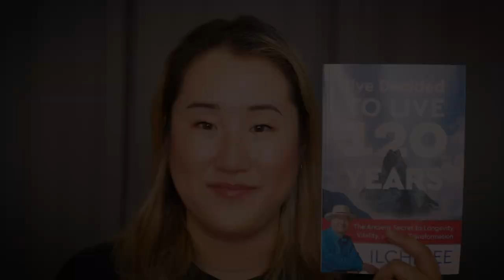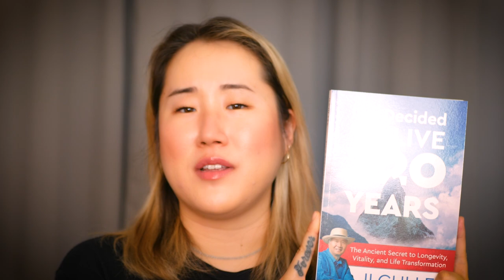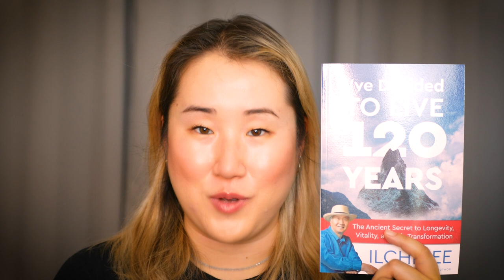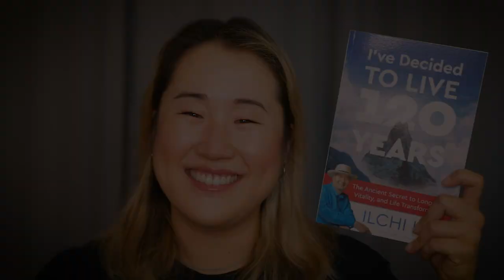Humans Living to 120 Years? Longevity Book by Ilchi Lee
Did you know that human bodies are biologically designed to live up to 120 years? When you think about living to 120 years, does that seem like an exciting idea to you or burdensome? (I was sooo shocked when I first heard about this...😅😅😅)

The "I've Decided to Live 120 Years Book" by Ilchi Lee talks about LIVING WELL and DYING WELL. It was released in 2017, and since then, has been translated into 12 languages and has sold almost half a million books worldwide. If you're someone who wants to transcend the aging and the inevitable fate of dying, I highly recommend this book! It gave me a lot of hope about getting older and facing death, when the time comes.

"I've Decided to Live 120 Years" book by Ilchi Lee

❤️Linda